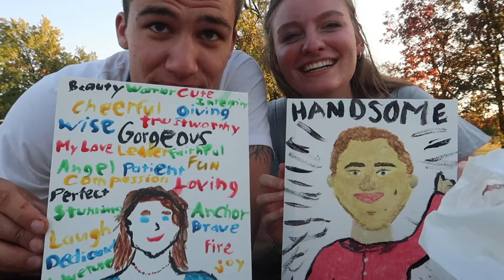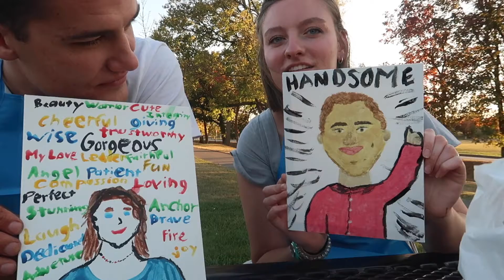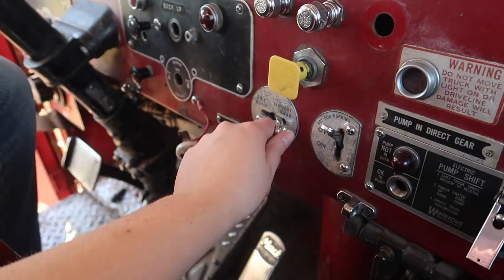my long-distance boyfriend visited me!!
YAY for being back in the same state after many many weeks apart. I'm so grateful Hudson was able to spend some time with me, my family, and even meet a couple more of my friends! I'm so thankful for the time with him and the memories we made. I hope y'all enjoy :)